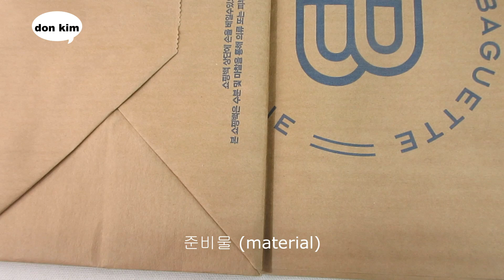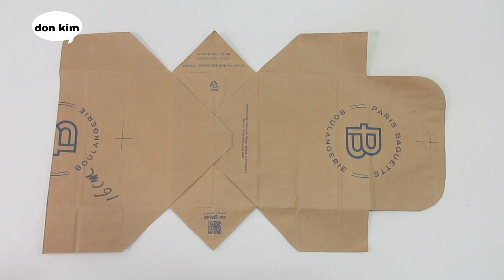DIY 종이 쇼핑백을 이용한 숄더백 만들기 old denim & lace fabric into shoulder bag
"구독"  꾸욱  눌러주세요!  큰 힘이 됩니다!

의상디자인(kook min univ. fashion design)을 전공하고 fashion brand(nike, hang ten, cambridge members, etc)에서 다년간 designer 및 상품기획MD(merchandiser)로 재직하고, 현재 의류 reform shop을 운영하고 있습니다. 갖고있는 재능을 여러분들과 공유하고자 합니다.